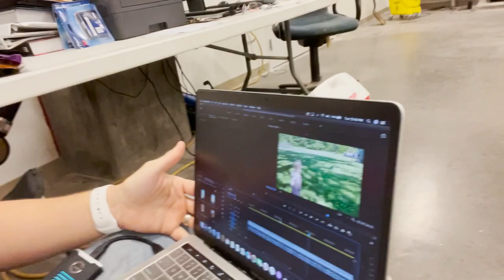Finding a wedding dress in 24 hours? Calling in reinforcements!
573 Norris, Tennessee 37828

Evan, Carlin, Layla, & Izzy